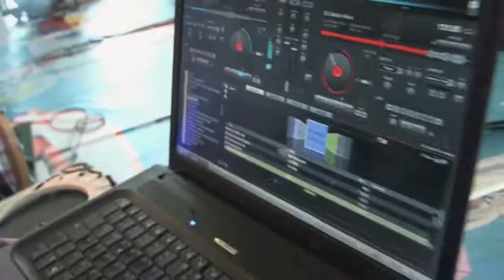Medley at Festival del Fumetto di Novegro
The second largest festival in Milan, Festival del Fumetto. K-ble Jungle play a medley of anime and original KJ songs.
K-ble Jungle è un progetto musicale di cui fanno parte DJ Shiru e le KJ Girls, cantanti e ballerine giapponesi e coreane, o che a queste culture si ispirano. In questo video DJ Shiru e la cantante e Youtuber giapponese Erikottero (Eriko Kawasaki).